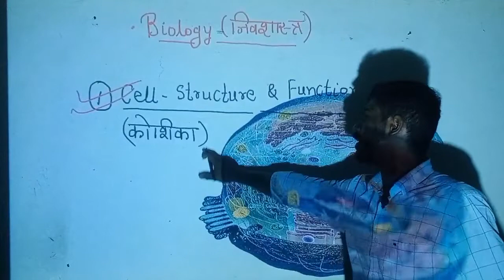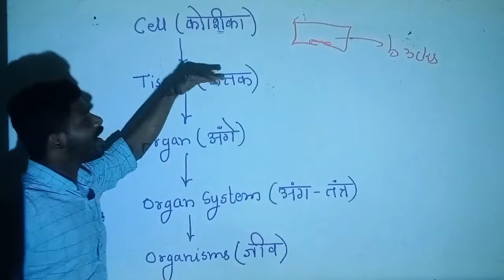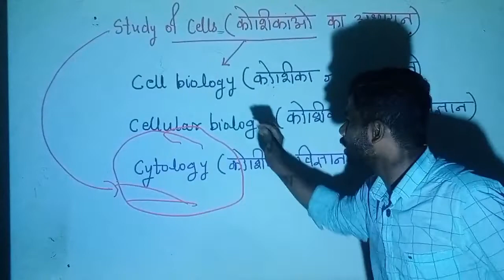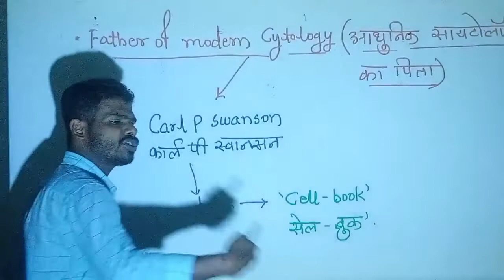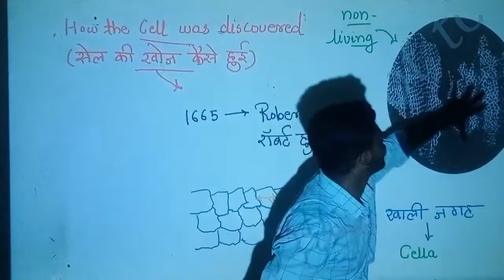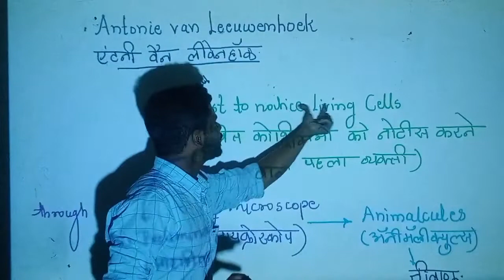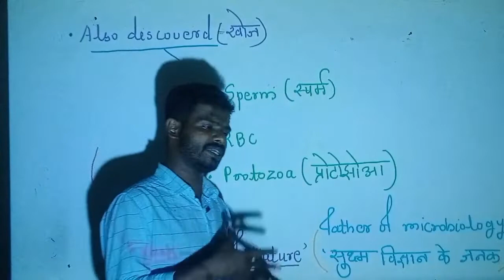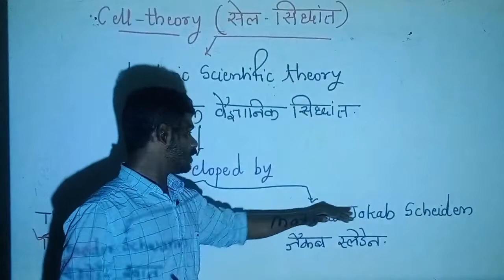science (विज्ञान)|ch.१.Cell/पेशी/कोशिका by Vishal bagadi sir